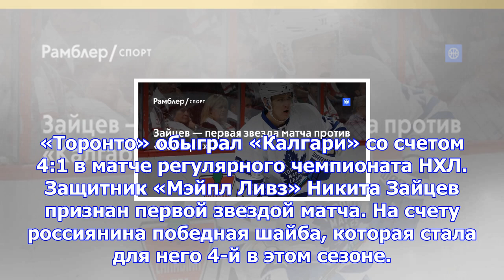Зайцев — первая звезда матча против «калгари»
«Торонто» обыграл «Калгари» со счетом 4:1 в матче регулярного чемпионата НХЛ. Защитник «Мэйпл Ливз» ...